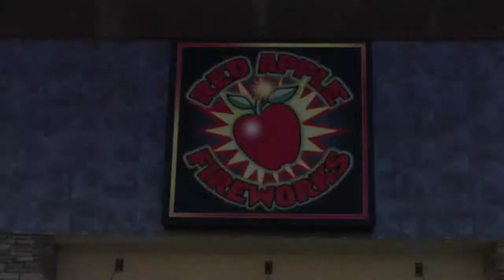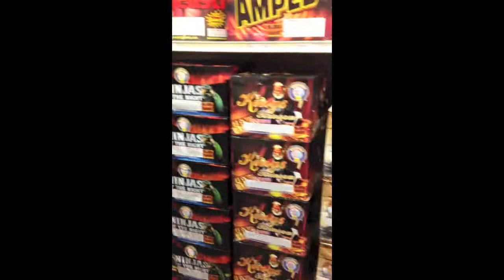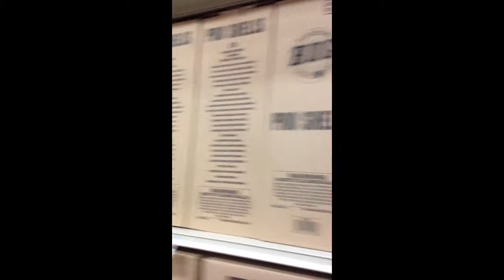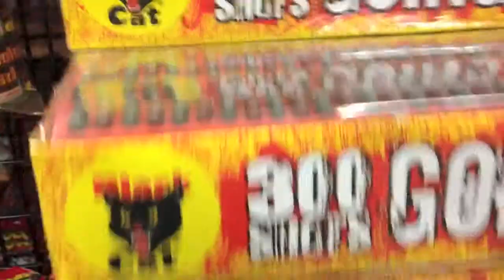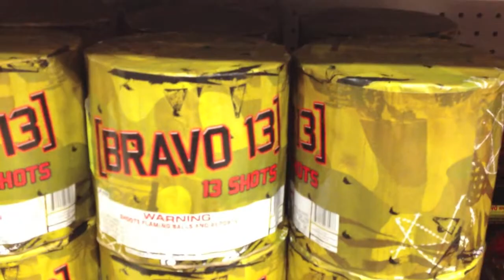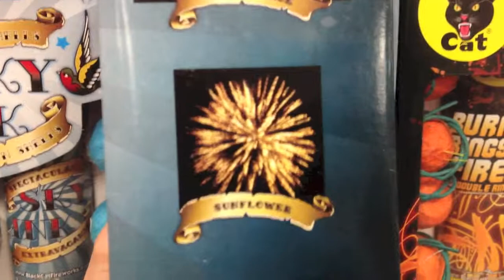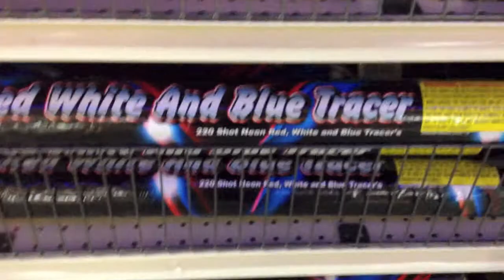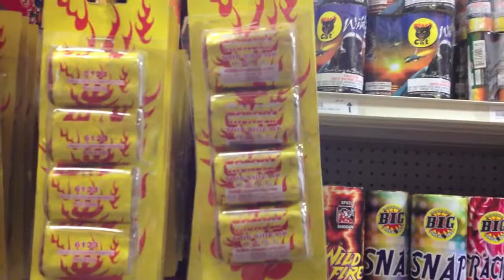VIP Tour with Doug @ Red Apple Fireworks